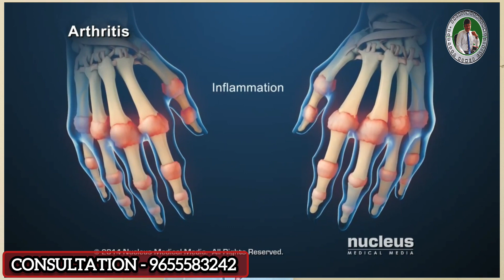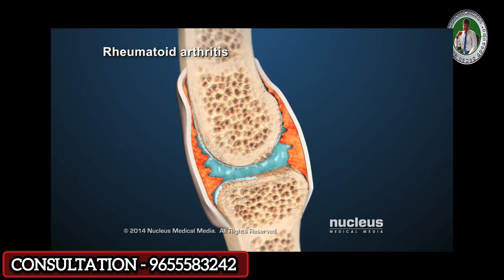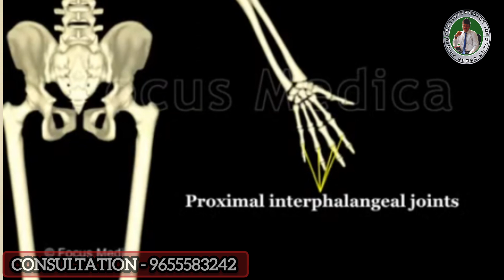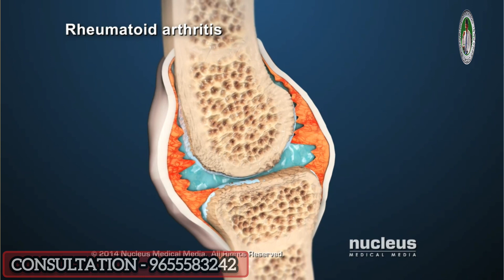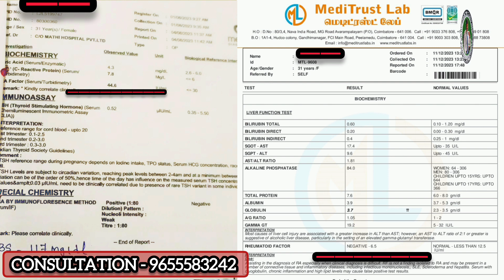rheumatoid arthritis treatment | ra factor positive treatment | mudaku vatham | முடக்கு வாதம்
Rheumatoid arthritis is a chronic inflammatory disorder that can affect more than just your joints. In some people, the condition can damage a wide variety of body systems, including the skin, eyes, lungs, heart and blood vessels.

An autoimmune disorder, rheumatoid arthritis occurs when your immune system mistakenly attacks your own body's tissues.

Unlike the wear-and-tear damage of osteoarthritis, rheumatoid arthritis affects the lining of your joints, causing a painful swelling that can eventually result in bone erosion and joint deformity.

The inflammation associated with rheumatoid arthritis is what can damage other parts of the body as well. While new types of medications have improved treatment options dramatically, severe rheumatoid arthritis can still cause physical disabilities.